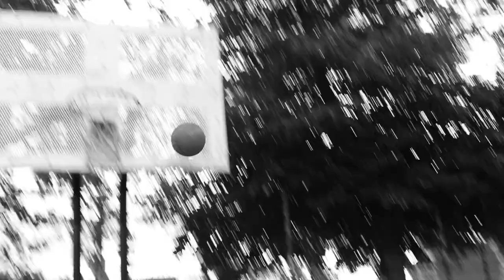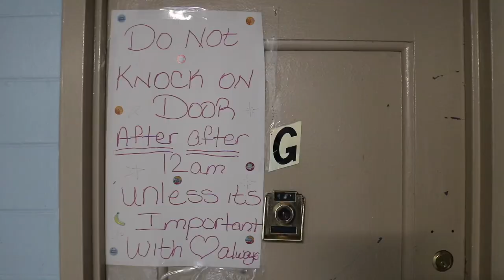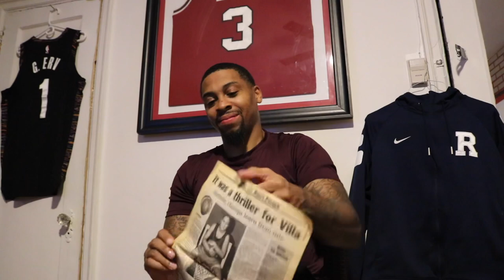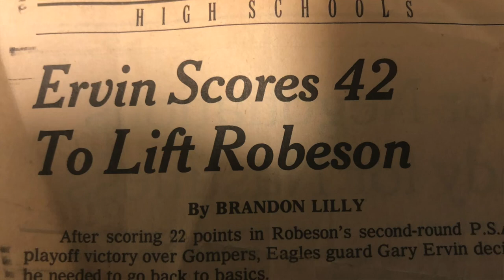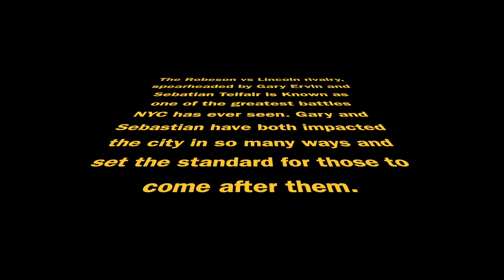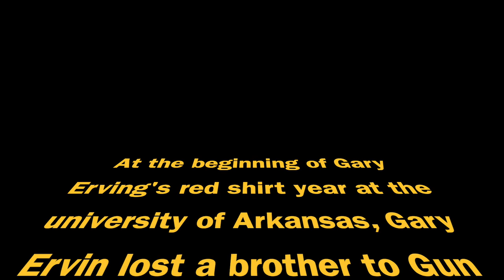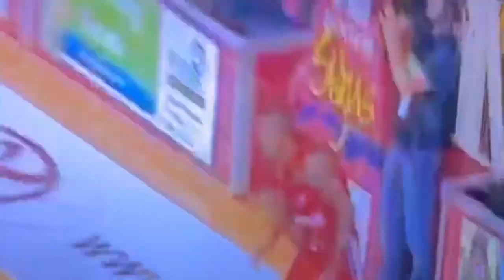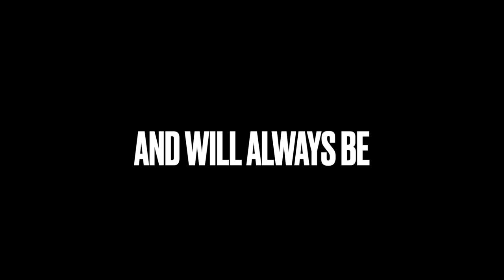“THIS ERVIN IS MAGIC”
THIS ERVIN IS MAGIC, is a documentary on NYC city legend GARY ERVIN.  This documentary takes us on a ride through the journey and the love GARY ERVIN had for the game as inner city youth to present.

A FILMBALLER PRODUCTION
DIRECTOR :ELIJAH EVELYN